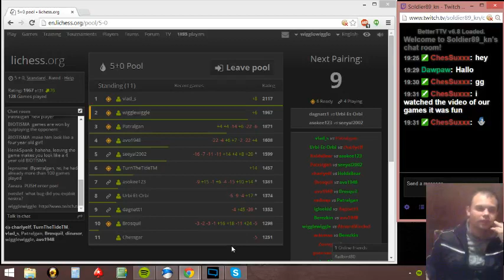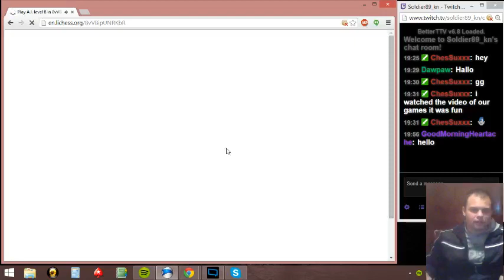#59 5 min chess game vs vlad_s(2177)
Playing and analyzing it !!!